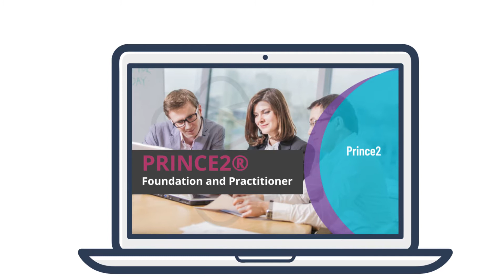PRINCE2®️ Foundation and Practitioner | One Education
Got an important project presentation coming up? Want to get specific, step-by-step guideline and advice from One Education, learn PRINCE2® methodology as you prepare your project?

This PRINCE2® Foundation and Practitioner course is designed to provide you with all the principles, themes, roles, processes, and other concepts that are used in the PRINCE2® method.

The course will prepare you for the PRINCE2® Foundation and Practitioner Exams. We offer this exclusive PRINCE2® Foundation and Practitioner which is packed with all the core theory, principles and industry insights that you’ll need to become a successful project manager!